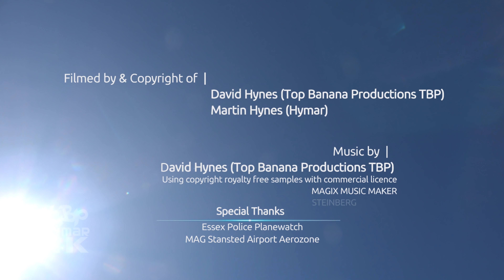Ural Airlines A320 landing in cloudy wet weather London Stansted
Ural Airlines of Russia began services from Moscow Domodedovo Airport, DME to London Stansted Airport in late December 2019. The airline uses it's fleet of Airbus jets on the route. Airbus A320, VP-BKB is the main subject of this video.

URAL Airlines Airbus A320 VP-BKB landing and departing London Stansted.